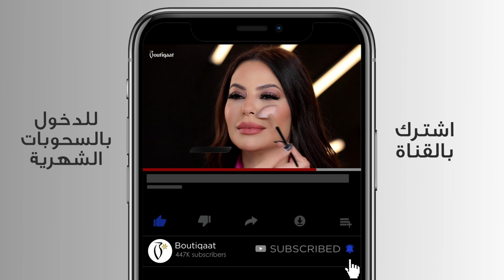Pink Shimmer Makeup Look With Lilia Al Atrash - لوك بدرجات اللون الوردي مع ليليا الاطرش